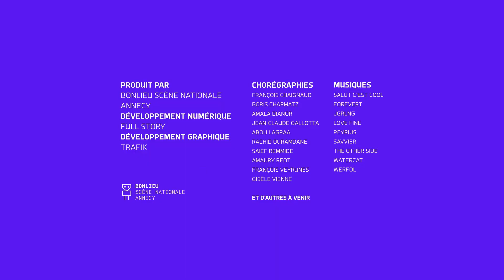I-Dance : Amaury Reot - 16/6/2021 23:7:37